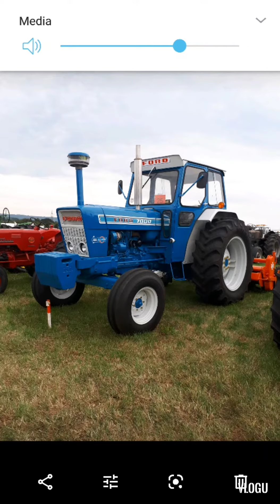Farm layout 1